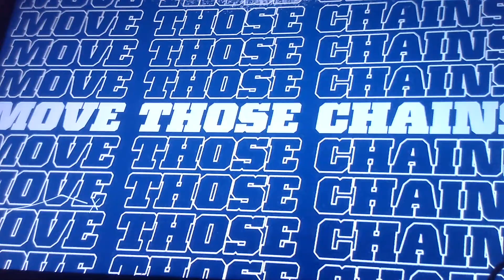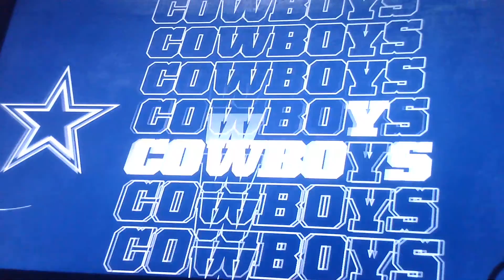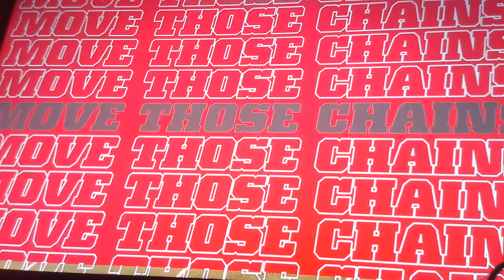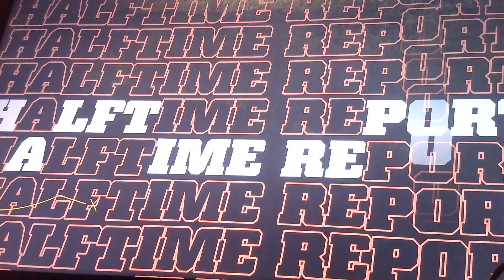Madden 22 WK 1 QTR 2 Cowboys vs Buccaneers 2 53 PM Nov 8, 2021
Judas and Jesus 2015 debates Kindle Edition
by Armin Narro (Editor)  Format: Kindle Edition